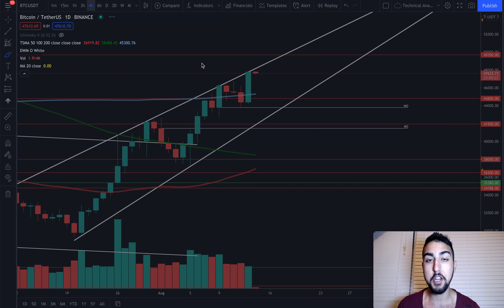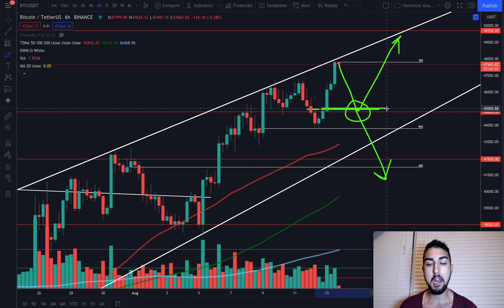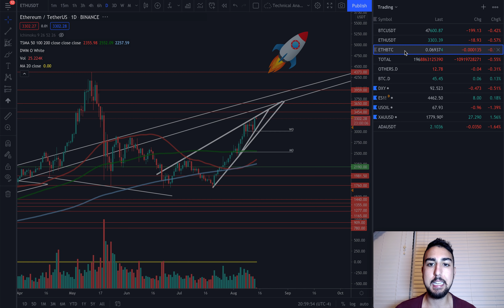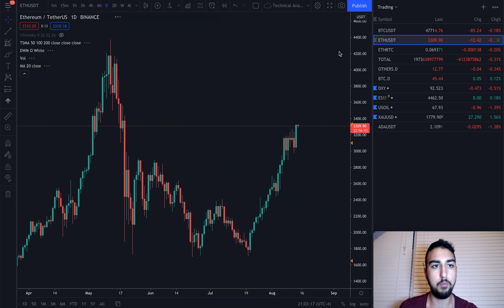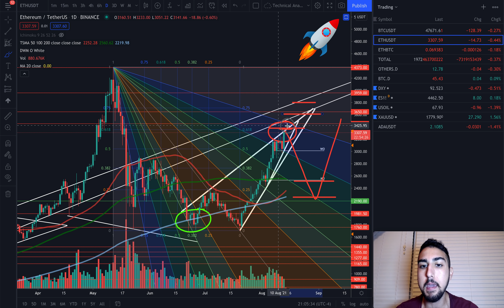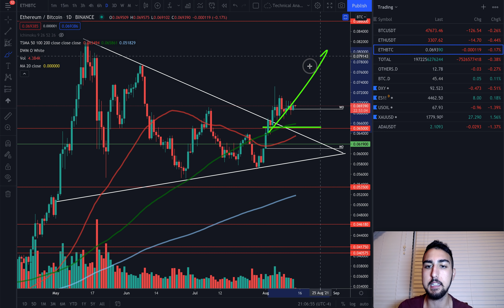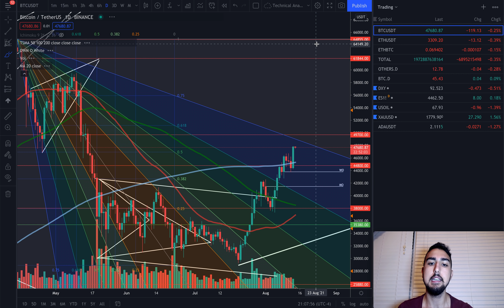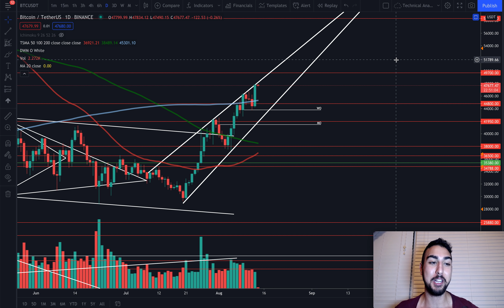MOST IMPORTANT BITCOIN UPDATE FOR ALL HODLERS IN 2021 (sell)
Daily Crypto, Stock, & Forex Signals!

Timestamps!
00:00 bitcoin analysis
08:40 altcoin predictions
12:59 traditional markets